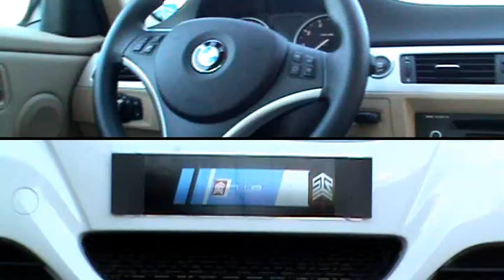STR Maringá | Teaser | White One!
Teaser do vídeo da matéria 'White One'.

O vídeo completo estará presente no DVD 'Dropstar Auto Lifestyle', que será lançado em breve!